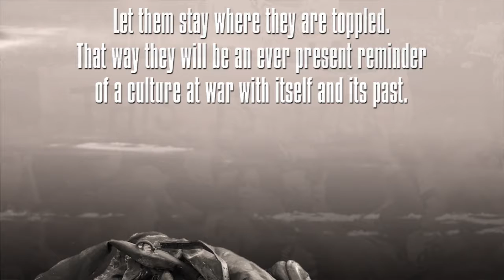The New Iconoclasm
We in the west should not consign our toppled statues to the scrap heap. Leave them where they fall. Let those stay where they are toppled. That way they will be an ever present reminder of a culture at war with itself and its past.